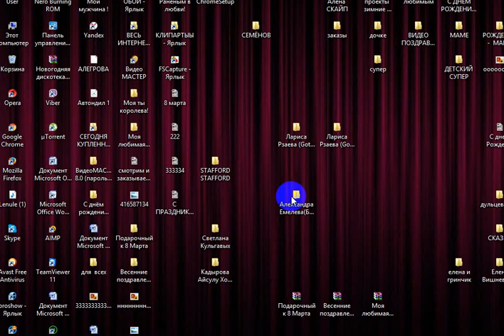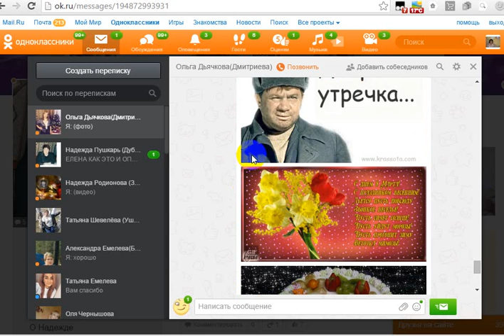ФОТО И ВИДЕО ОБРАБОТКА